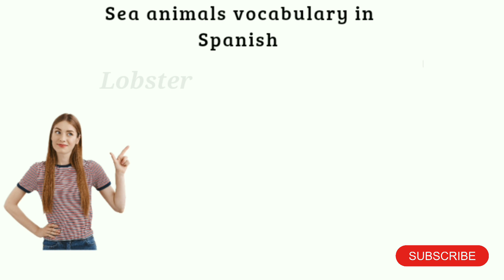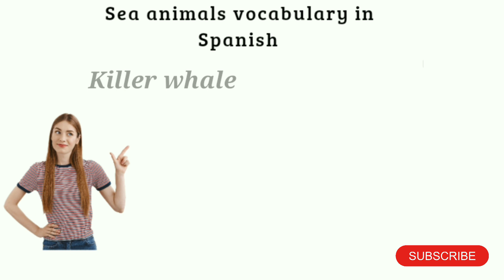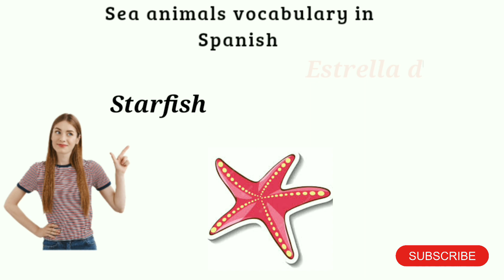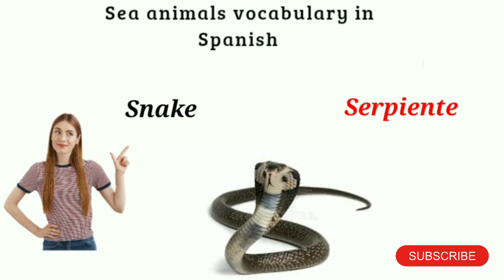SEA ANIMALS NAMES IN ENGLISH TO SPANISH